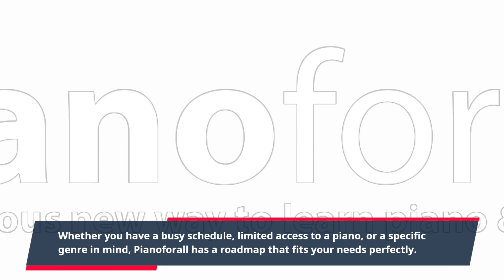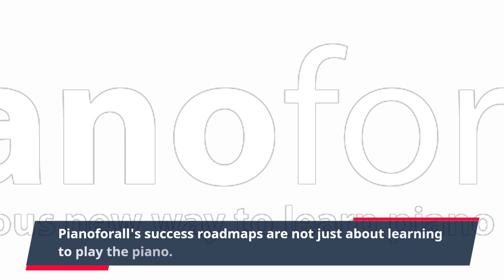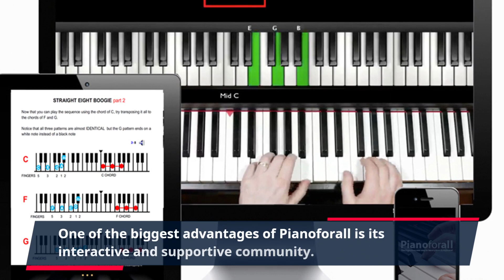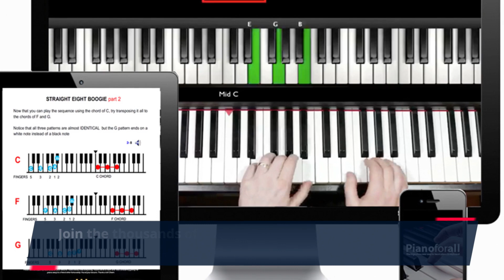"Unlock Your Piano Potential: Proven Roadmaps for Pianoforall Success!"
Welcome to the world of Pianoforall! This innovative and comprehensive piano learning program has been creating success stories for thousands of students around the globe. Whether you're a complete beginner or an experienced pianist looking to hone your skills, Pianoforall has the perfect success roadmap for you to follow.

With over 200 video lessons and 500 audio lessons, Pianoforall takes you on a musical journey like no other. Unlike traditional piano lessons, which can be tedious and boring, Pianoforall makes learning fun and exciting. The program covers a wide range of musical styles including pop, jazz, blues, and classical, making it suitable for all age groups and musical preferences.

The success roadmaps of Pianoforall are designed to cater to individual learning styles and goals. Whether you have a busy schedule, limited access to a piano, or a specific genre in mind, Pianoforall has a roadmap that fits your needs perfectly. The program allows you to progress at your own pace, so you can learn in a way that feels comfortable for you.

For beginners, the course starts with the basics of rhythm and chords, as you learn to play simple songs with both hands in a matter of days. The roadmaps then progress to more advanced techniques such as reading sheet music, playing by ear, and improvisation. By the end of the program, you will have mastered the piano and be able to confidently play a wide range of songs in various styles.

Pianoforall's success roadmaps are not just about learning to play the piano. They also focus on developing fundamental skills such as hand coordination, finger strength, and musical theory. These skills are crucial for any musician, and Pianoforall ensures that you acquire them in a structured and comprehensive manner.

Apart from the video and audio lessons, Pianoforall also offers written material, including eBooks and sheet music, to enhance your learning experience. These resources are available for download, allowing you to access them anytime, anywhere.

One of the biggest advantages of Pianoforall is its interactive and supportive community. You can connect with other students and share your progress, ask questions, and even collaborate on musical projects. The program also provides personalized feedback and support from the creator, Robin Hall, a professional pianist with over 20 years of teaching experience.

So, what makes Pianoforall's success roadmaps stand out? First and foremost, the program is designed to make learning the piano accessible to everyone. No matter your age, skill level, or time constraints, Pianoforall has a roadmap that will take you from a beginner to an accomplished pianist.

Moreover, the program is incredibly affordable, making it a popular choice among budget-conscious learners. Pianoforall offers a one-time payment for a lifetime membership, with no hidden fees or recurring charges. This makes it a cost-effective option compared to traditional piano lessons.

So if you're ready to take your piano skills to the next level, Pianoforall is the perfect success roadmap for you. Join the thousands of satisfied students who have unlocked their musical potential with Pianoforall. Don't miss the opportunity to become a skilled pianist and achieve your musical dreams.